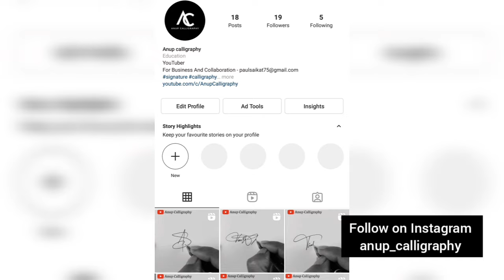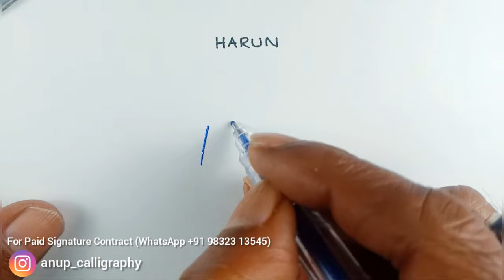Amazing signature style | Signature tutorial | Anup calligraphy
2. like the video
3. Comment On video

Signature is a powerful symbol representing your life and personality. It only takes a few seconds to make a powerful impression..

beautiful signature,
calligraphy signature design,
signature style,
signature design,